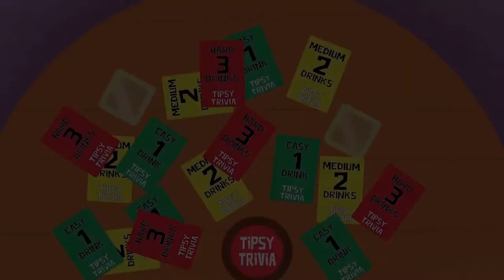Tipsy Trivia Playthrough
Tipsy Trivia Playthrough by Unfiltered Gamer